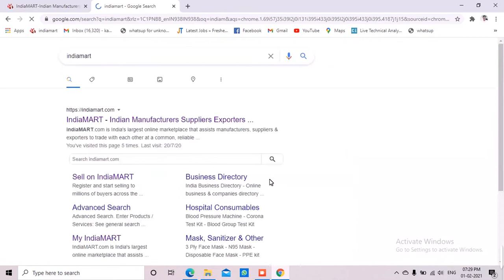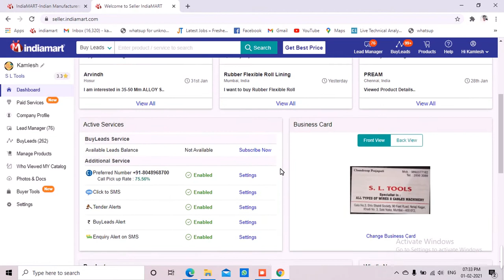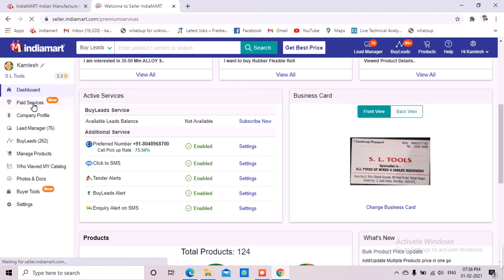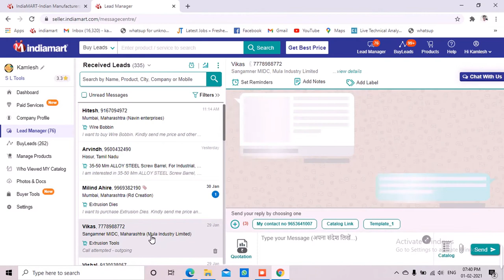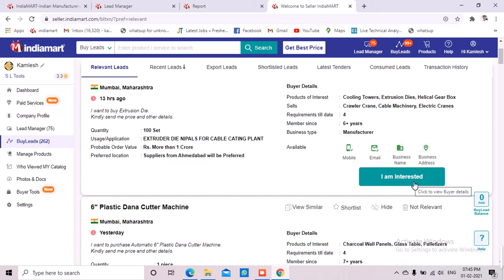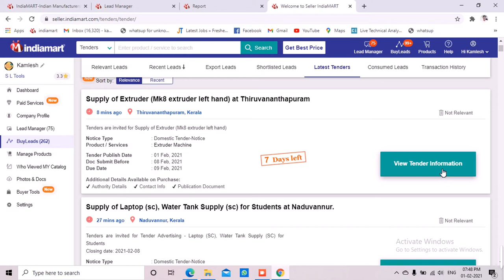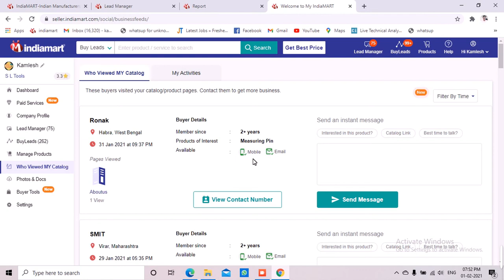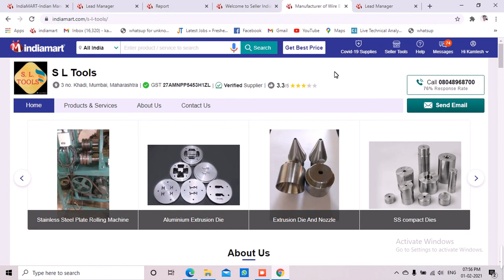Indiamart Seller Tools Explanation And Guide To Use || Online Wholesale Platform For Indian.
5.How To Change Dark Theme In WhatsApp | How To Enable Dark Theme In WhatsApp |Dark Theme For WhatsApp

8.How To Check Whatsapp Blocked Number List |Find Block Number in WhatsApp |how to unblock in WhatsApp

11.How to Enable Split Screen on All Android phones || What Is Split Screen In Android Mobile.

Indiamart seller tools explanation and guide to use